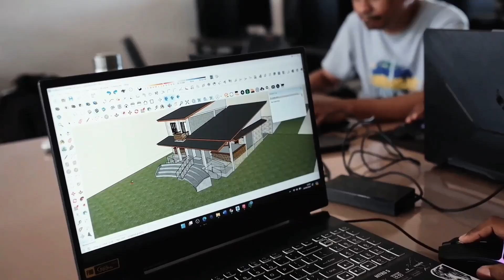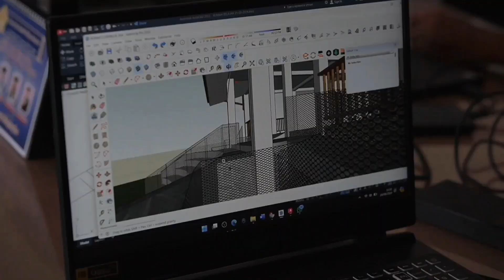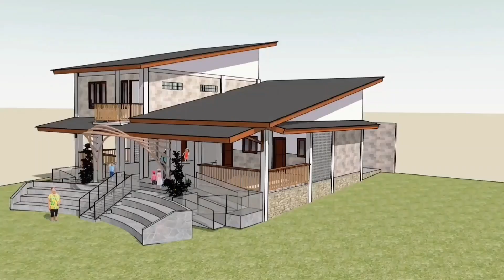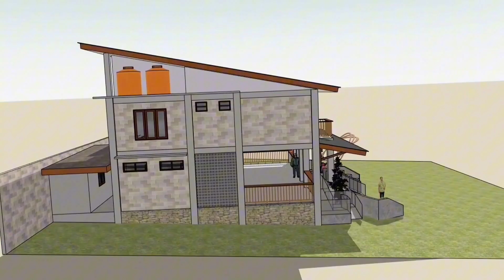PEMBERDAYAAN PEREMPUAN & ANAK MELALUI DESAIN RUMAH BELAJAR BERKELANJUTAN DI KAMPUNG BONEN,KAB KUPANG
Ketua/Anggota Tim PKM
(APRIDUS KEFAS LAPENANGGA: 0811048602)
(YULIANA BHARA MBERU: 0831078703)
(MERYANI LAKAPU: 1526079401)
UNIVERSITAS KATOLOK WIDYA MANDIRA
Tahun Anggaran 2024

SKEMA PEMBERDAYAAN BERBASIS MASYARAKAT
RUANG LINGKUP PEMBERDAYAAN KEMITRAAN MASYARAKA
DIREKTORAT RISET, TEKNOLOGI, DAN PENGABDIAN KEPADA MASYARAKAT DIREKTORAT JENDERAL PENDIDIKAN TINGGI, RISET, DAN TEKNOLOGI KEMENTERIAN PENDIDIKAN, KEBUDAYAAN, RISET, DAN TEKNOLOGI

Hasil dari kegiatan ini berupa sebuah desain rumah belajar yang dapat direalisasikan oleh mitra sebagai sebuah objek yang terbangun. Rumah belajar didesain menggunakan konsep arsitektur berkelanjutan yang mengutamakan keberlanjutan sosial, ekonomi dan lingkungan serta berdaptasi dengan konteks lokal setempat